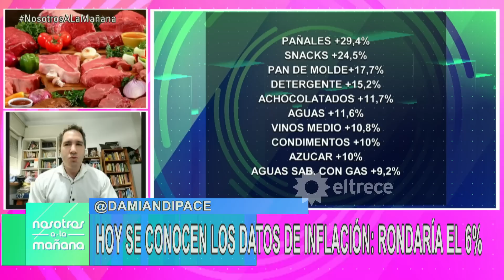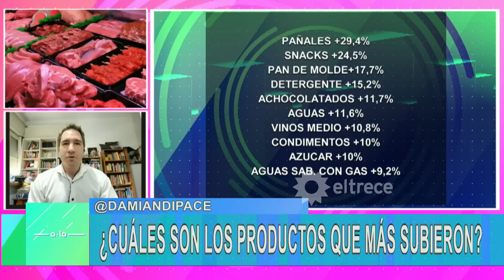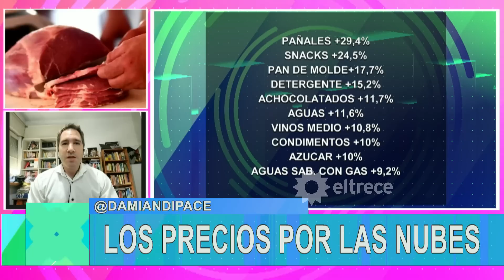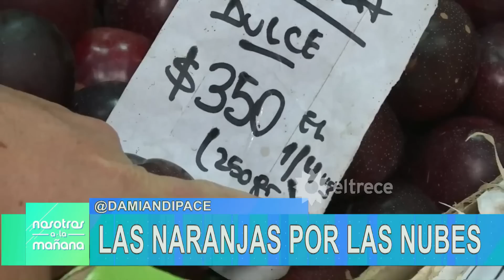Nosotros a la mañana - Programa 14/02/23 - LALI GONZÁLEZ DEBUTÓ EN "¿DE QUÉ SIGNO SOS?"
Programa emitido el martes 14 de febrero de 2023 en eltrece.
TEMAS:
- Muerte misteriosa de Cristina Ayala en un hotel de Constitución.
- Felipe Pettinato salió autorizado de la institución en dónde se encontraba internado, y viajó a la costa. Lo detuvieron por exceso de velocidad.
- Inflación: ¿Cuáles son los productos que más subieron?
-  Lali Gónzález debutó en "¿De qué signo sos?" por la pantalla de eltrece e hizo predicciones zodiacales para el panel de "Nosotros a la mañana".